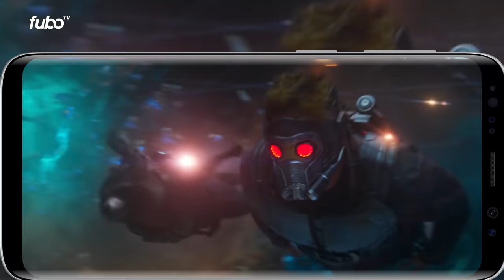Get fuboTV for half the cost of cable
fuboTV gives you all the sports you need, as well as all the shows your family loves, all for half the cost of cable.